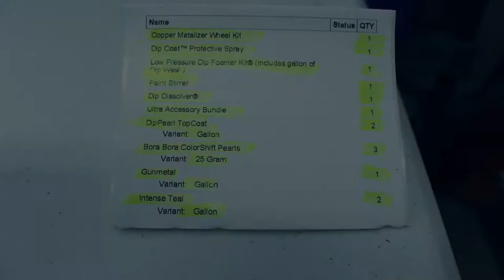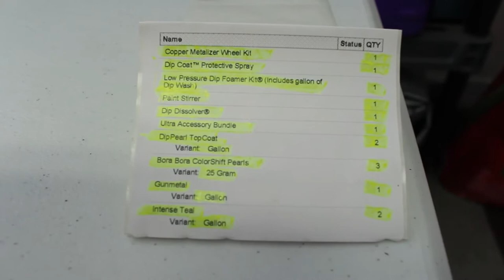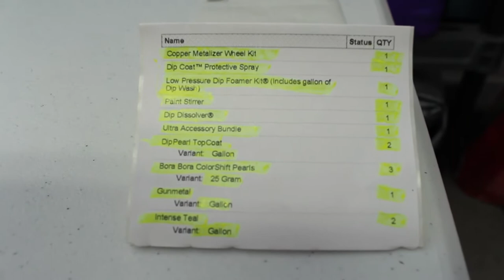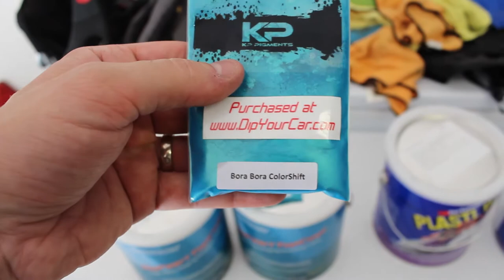Dipping the S2000 a crazy color!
Here is the full DIP video for my S2000...Let me know what you think!

Special thanks to Vicrez for producing a SICK bumper!

and of course thank you DipYourCar for your help and creating a product that allows me to to make my car unique.

My enthusiasm and thanks to these two companies is genuine and due to their incredible customer service and easy to use products...I purchased these products on my own and have not received any monetary compensation for including them in my videos.  I simply love their product, customer service, and the fact that they are 100% American companies!

Want a spam card?   Be in the right place at the right time!